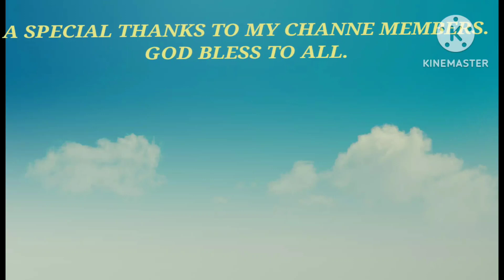DURING REHEARSAL BY ESGMM.@rosebbalboa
Practice by Choir and Liturgical Dancers. El Shaddai Gospel Music Ministry. Hongkong Chapter.satisfying #church